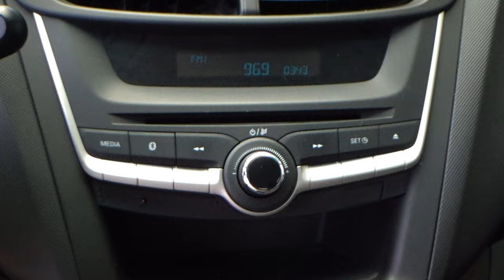Chevrolet / Aveo / 2018 - 13338